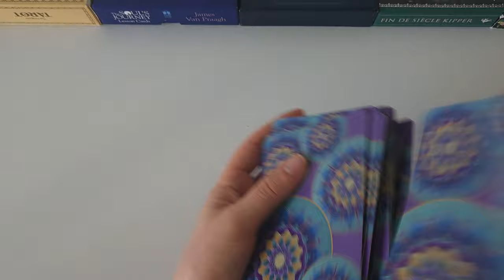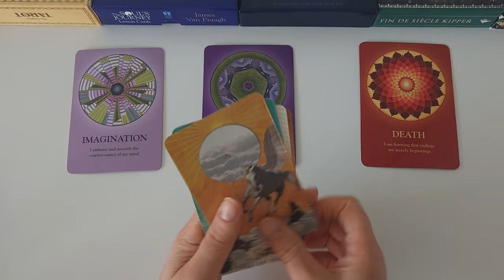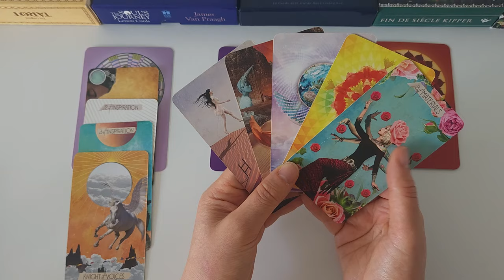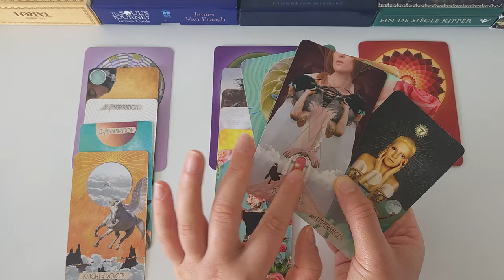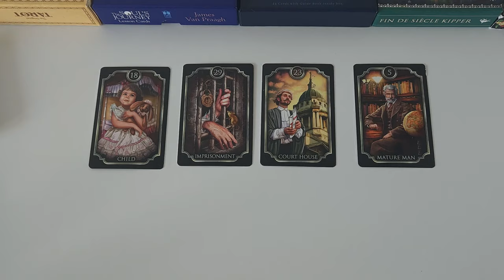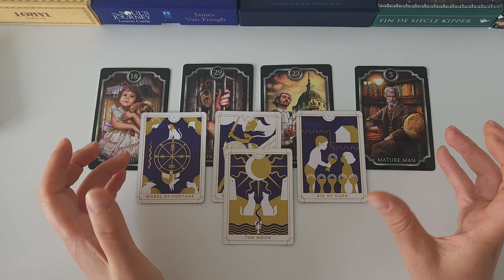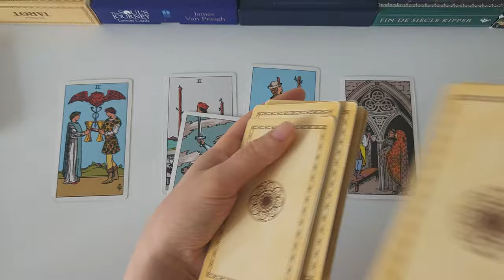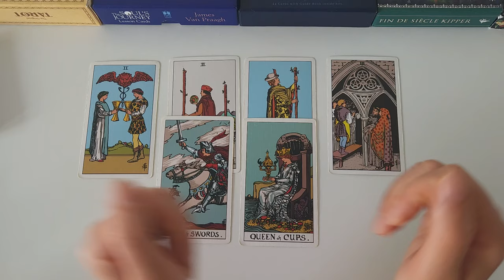♓️ PISCES ♓️ The Star Is Born! Many Messages - June 2024 Tarot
You may find this video helpful if you have Pisces as your Sun, Rising or Moon sign. Please keep in mind though, that this reading is general and will not resonate for every single viewer. Separate messages may resonate, please watch until the end to get the most out of this reading!